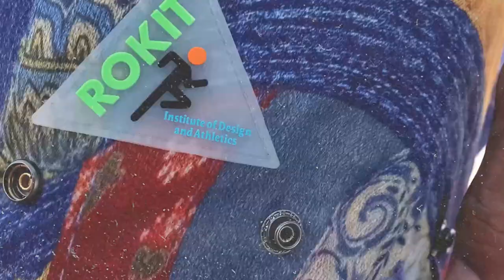BEST DEEP HOUSE MUSIC MIX - Lemon Dya - Chandelier, PEPPA DJ - Check my style, Rob Jam - A Sky Ful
BEST DEEP HOUSE MUSIC MIX - Lemon Dya - Chandelier, PEPPA DJ - Check my style, Rob Jam - A Sky Full Of Stars, Harlow Hayes - S 285
Clean-Channels Playlist Mix made with Love by  Youtube Music Channel:
00:00:10  |  01. Lemon Dya - Chandelier
00:02:49 | 02. PEPPA DJ - Check my style
00:07:20  |  03. Rob Jam - A Sky Full Of Stars
00:10:54 | 04. Harlow Hayes - Serenade
00:14:10 | 05. Otilia - Dimelo papito Baga Banini remix New Shakira similar voice
00:17:13 | 06. Dee Pete - Hold Me Tight Tonight Para Deep Remix

Welcome to our curated selection of the hottest international hits, with hottest girls featuring chart-toppers like 'Lemon Dya Chandelier' and 'PEPPA DJ Check my style Dive into the electrifying world of mega hits, fereign music, english music, spanish music, where every track is a journey through the latest in global pop sensations. Whether you're cruising down the street, hitting the books, or simply unwinding, our foreign music playlist promises to elevate your mood with best beats and captivating melodies. From the pulsating rhythms of 'A Sky Full Of Stars' to the irresistible charm of 'Serenade )', our collection spans genres and styles, ensuring there's something for every taste. Explore the dynamic fusion of pop, dance, and electronic sounds that define the contemporary music scene. Get ready to groove to the sounds of today's top 40 hits, perfect for any occasion, whether it's a night out on the town or a day at the beach. Immerse yourself in the ultimate playlist experience, designed to keep you moving and grooving from start to finish.

 This is a official artistic music video with the purpose to explore the captivating beauty of our world through the lens of our talented and beautiful models and the creative direction of Charles Moore, Christopher Anderson, Christopher Anderson. In this visually stunning presentation, our girls models are Charlotte Miller, Emily Thompson, Anna Anderson, Zoe Lewis, Avery Garcia, elegantly showcase the allure of various breathtaking locations worldwide.